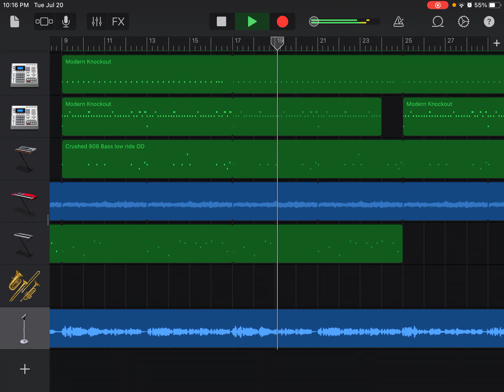Envy me by LT Productions